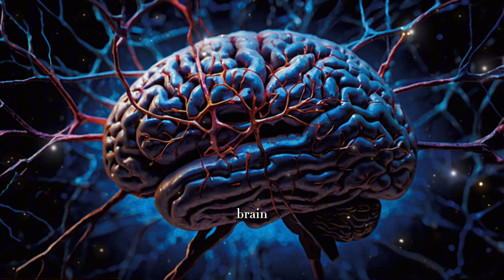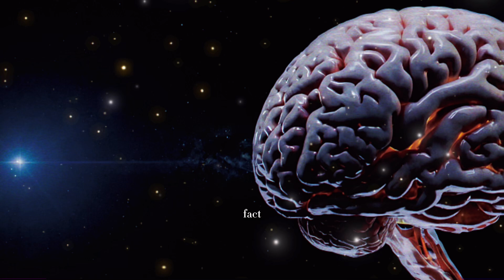The Shocking Truth About Using 100% Of Your Brain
Have you heard that we only use 10% of our brains? This popular myth is about to be debunked! In this video, explore the real science behind brain function and discover why the idea of using only 10% of our brain is pure fiction. We'll cover the origin of this myth, the complexity of the human brain, neuroimaging evidence, neural plasticity, and much more. Get ready to change the way you see your own brain and understand what it truly means to use 100% of our brain capacity!